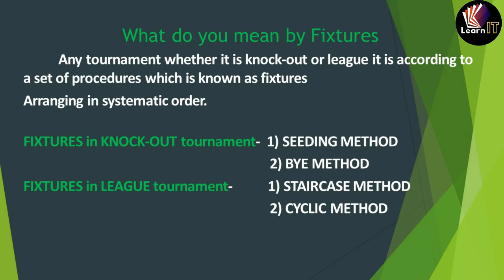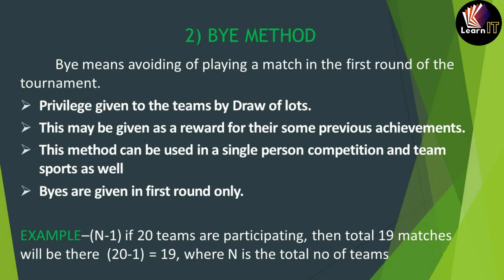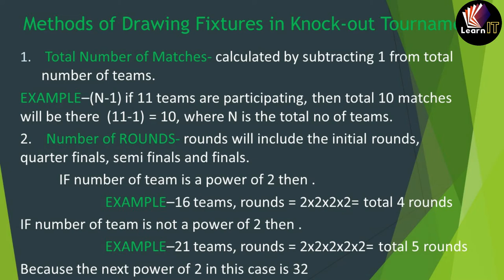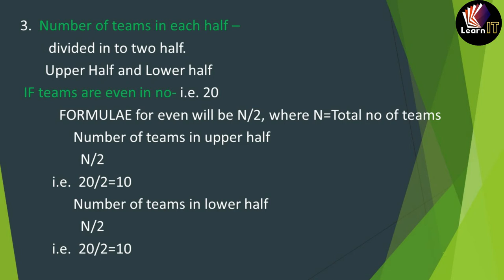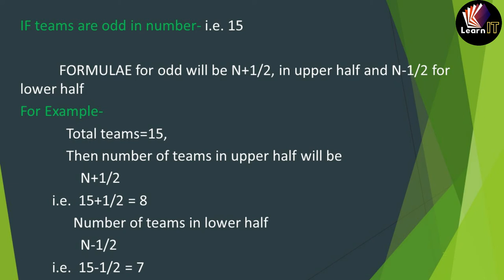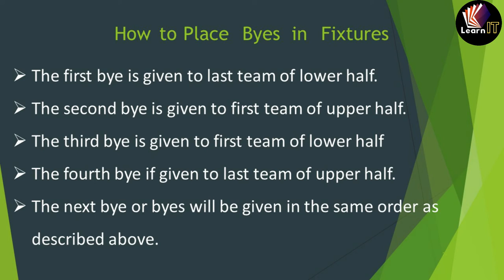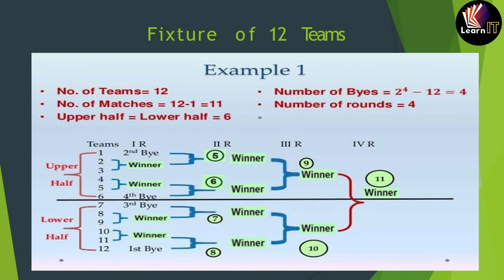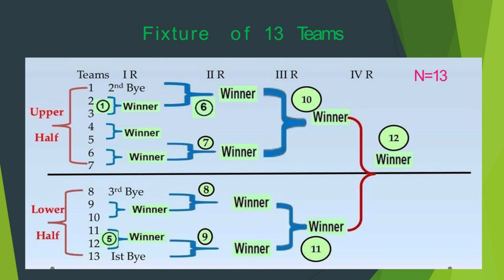PLANNING IN SPORTS | XII | Topic 2| UNIT 1 | PHYSICAL EDUCATION | CBSE | by SUMIT SIR | LearnIT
video contain physical education Unit 1- Planning in Sports